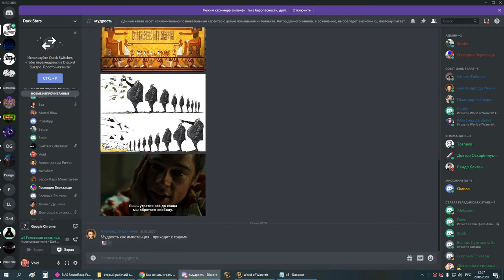рс 25об ретрик 20 06 20